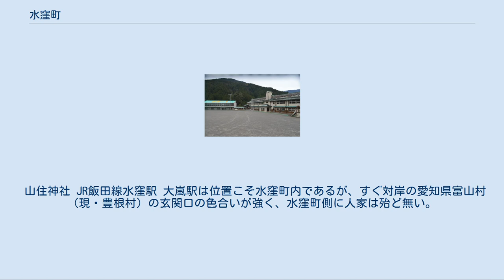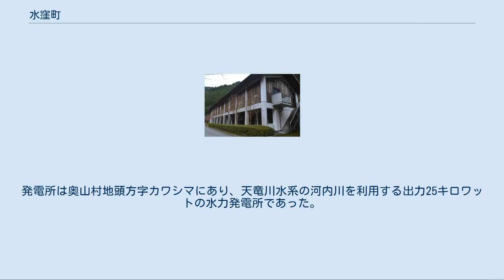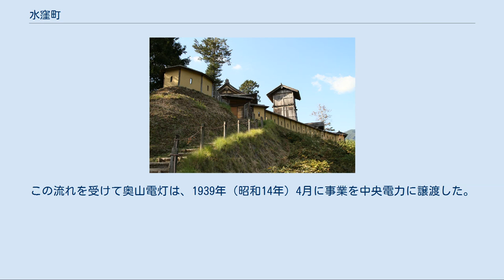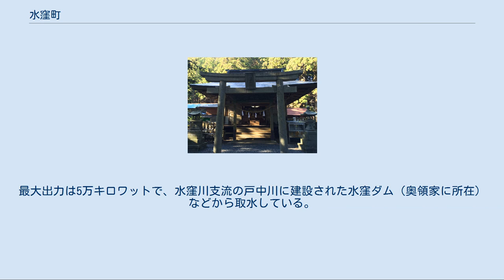水窪町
浜松市の地域自治区_(廃止)
水窪町（みさくぼちょう）は、かつて静岡県磐田郡に存在した町。
静岡県西部（遠州）の北遠と呼ばれる地域にあった。
2005年（平成17年）7月1日、周辺10市町村とともに浜松市へ編入合併され消滅し、2007年（平成19年）4月1日に浜松市が政令指定都市へ移行したのに伴い、天竜区の一部となった。
 浜松市への合併時、合併前の水窪町の区域をもって地方自治法第202条の4に基づく「水窪地域自治区」が設置された。
同地域自治区は2012年（平成24年）3月31日をもって廃止。
 静岡県西部地区の北部（北遠）に位置する山深い地域である。
 天竜川の支流水窪川に沿った形で人家が存在し、中央構造線に沿う盆地になっている。
JR飯田線水窪駅と向市場駅付近の神原・水窪・向市場集落が、町の中心地である。
ここに水窪町内の公共施設・商店・人家の殆どが集まっているため、人口の少なさと高齢化率の高さの割に活気がある。
赤石山脈の南嶺に位置するため、静岡県では数少ない豪雪地帯である。
 水窪川に沿った形で国道152号が敷設されており、北遠から伊那地方へ通り抜けることができるが、拡幅やトンネル化工事は逐次進んでいるものの、やはり山間の険しい斜面を切り開いた隘路が多い。
特に水窪以北の伊那地方への道は、中央構造線付近の軟弱な地盤もあって整備が遅れており、交通量の増加は見込みづらい。
特に県境の国道は青崩峠によって分断されている。
近年では、三遠南信自動車道として一度は整備された草木トンネルに代わり、青崩峠道路が事業化されており、遠州と信州を結ぶ新たな交通路として期待されている。
 飯田線でならすぐの佐久間町中部・佐久間集落（20km）、国道152号沿いに水窪川の下流になる佐久間町城西集落、および天竜川に合流してからの下流である天竜市（55km）や浜松市中心部（75km）との結びつきが大きい。
なお、佐久間町・天竜市も水窪町と共に浜松市と合併している。
 奥まった場所だが、警察署・タクシー会社がある。
また小和田駅・大嵐駅など飯田線沿いの集落から水窪・向市場集落へ買い物などに訪れる。
 中央構造線に多い変成岩の一種である「領家変成岩」や、遠く九州まで続く広域変成帯「領家変成帯」の名は、水窪町内にある「奥領家」の地名からとられている。
 高根城 原始時代では、縄文時代の遺跡として、神原遺跡や向市場遺跡などがある。
 信州と遠州を結ぶ塩の道（秋葉街道）が古来より通っており、宿場町としての風情は今でも保たれている。
709年（和銅2年）創建の山住神社など、歴史ある神社もみられる。
719年（養老3年）に僧の行基が水窪を訪れたのをきっかけとして祭礼がはじまった西浦の田楽は、国の重要無形民俗文化財として現在も続いている。
 中世には地方豪族の奥山氏によって高根城が造られた。
高根城をめぐって、甲斐の武田信玄が西上作戦の際に峠を越えて遠州に侵攻したとき、高根城を改修し、武田軍の拠点にしたと考えられている。
 江戸時代から周智郡領家村水久保であった。
 水窪町民俗資料館 水窪町立水窪小学校 水窪町に高校はない。
もっとも近い高校は磐田郡佐久間町中部の静岡県立浜松湖北高等学校佐久間分校。
境界特例で愛知県新城市の高校へ通学可能で実績もある。
阿南高校など、長野県南信の公立高校への境界特例もあったが、近年は通学実績が皆無の状態。
 山住神社 JR飯田線水窪駅 大嵐駅は位置こそ水窪町内であるが、すぐ対岸の愛知県富山村（現・豊根村）の玄関口の色合いが強く、水窪町側に人家は殆ど無い。
また、小和田駅は秘境駅の一つに数えられ、この駅までの車道は無く、人が在住している家屋も小和田集落にはすでに無く、最寄りの人家までは山道を徒歩で約1時間である。
 一般国道 県道 水窪発電所 水窪町では、中部電力株式会社が電気を供給していた。
同社が発足するのは1951年（昭和26年）であるが、それ以前、大正から昭和初期にかけては奥山電灯株式会社（おくやまでんとう）という電力会社が町内に存在した。
 奥山電灯は、水窪町（当時は奥山村）での電気事業を目的に設立された。
資本金は1万5千円で、事務所を奥山村奥領家に設置。
奥山村と隣接する城西村を供給範囲として、1919年（大正8年）1月に開業した。
発電所は奥山村地頭方字カワシマにあり、天竜川水系の河内川を利用する出力25キロワットの水力発電所であった。
その後需要増大に対処するため、1929年（昭和4年）に発電所は1...